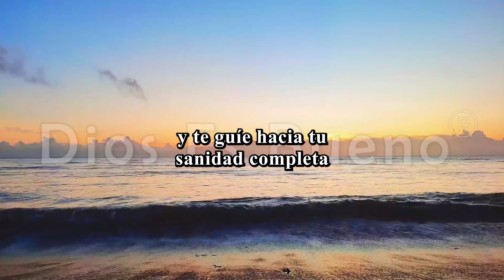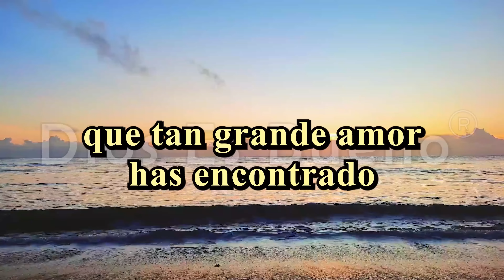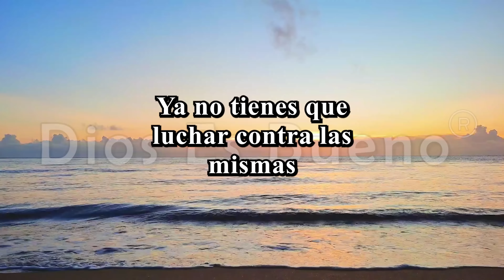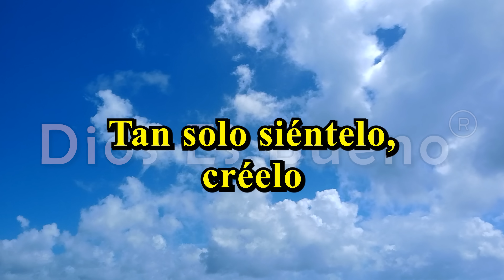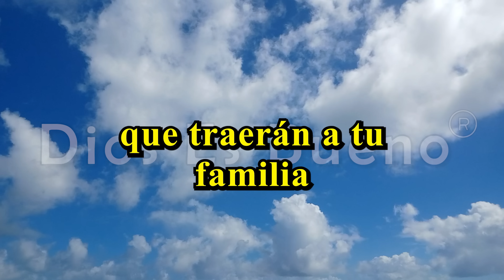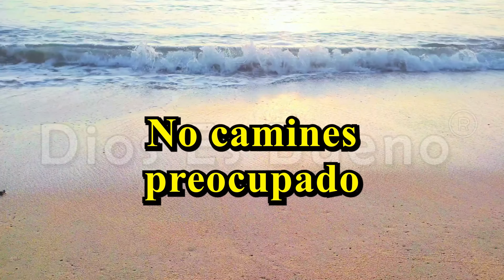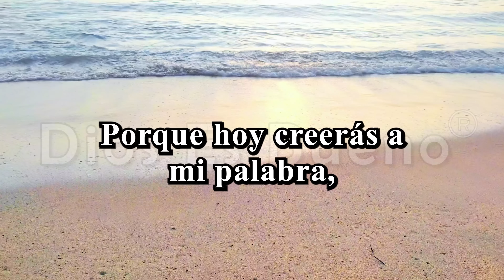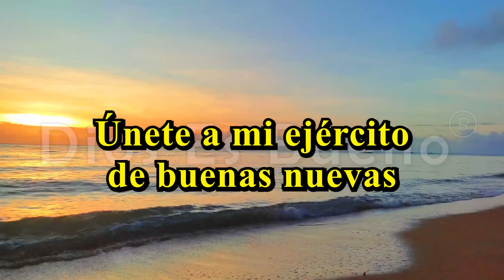Dios te dice hoy, Acepta en tu alma este mensaje importante| Dios Es Bueno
Acepta en tu alma este mensaje que traigo para ti, pues es crucial para tu camino. No temas abrir tu corazón a mi voz, pues en ella encontrarás la guía y la paz que tanto anhelas. Este mensaje está tejido con hilos de amor y sabiduría, destinado a iluminar tu sendero en momentos de oscuridad.

Acepta la verdad que yace en estas palabras, pues en ella encontrarás el propósito que tanto buscas. Permíteme ser tu guía, tu sostén en tiempos de tribulación. No temas, pues nunca estás solo en esta travesía de la vida. Confía en mí, en mi amor inquebrantable por ti.

Recuerda que cada desafío es una oportunidad para crecer, para acercarte más a mí. Acepta este mensaje con humildad y gratitud en tu corazón, y verás cómo transforma tu vida, cómo te lleva a alcanzar tu plenitud y tu verdadero destino. Estoy contigo siempre, amándote más allá de toda comprensión humana.